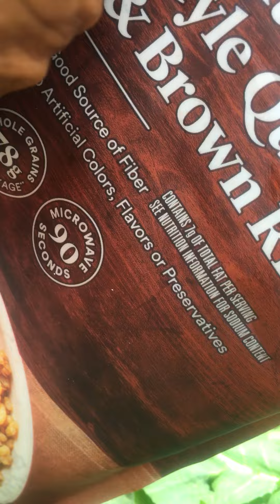FRUITARIAN VEGAN: #2022 SUPERNATURAL MODEL POST WORKOUT MEAL* KALE & QUINOA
LIGHT BODY BULDING OFFGRID FRUITARIAN VEGAN MISSISSIPPI CHOCTAW NAGA DIVINE LIGHT BODY MEAL PLANS AVAILABLE NOW! supernatural divine meal plans & supplement recommendation. Learn more about the cluster b personality disorder and how it was projected upon Amaru khans (black americans) and how it effects relationships as a whole

 / godbodysupe.  .

 / godbodysupe  .